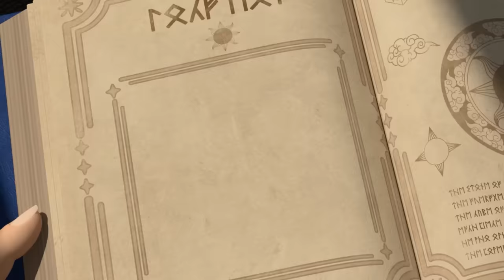Tayo Episode Compilation l Tayo and Little Wizards✨ l Tayo's Magic Adventure l Tayo Movie For Kids